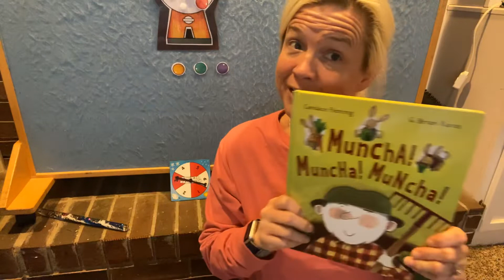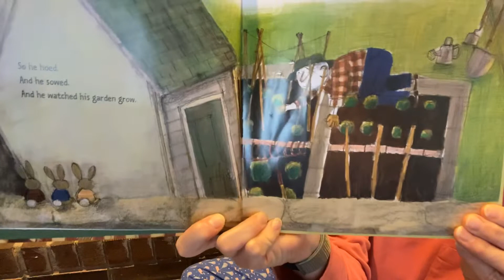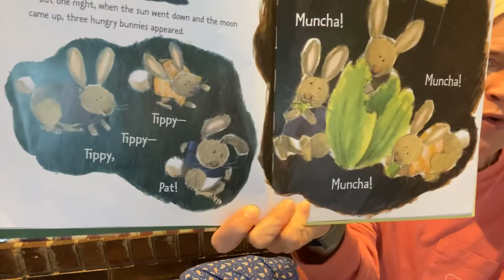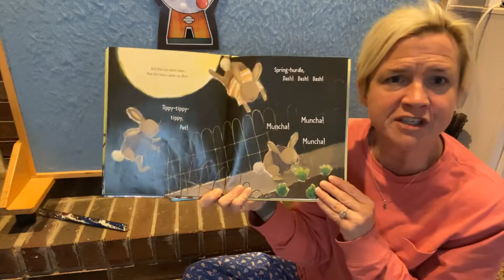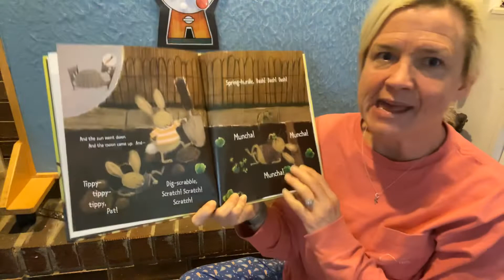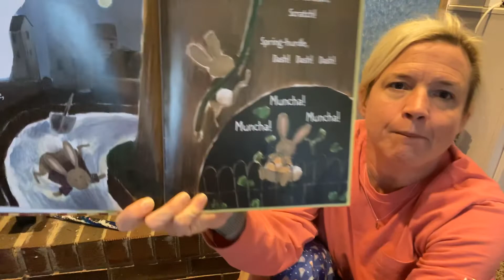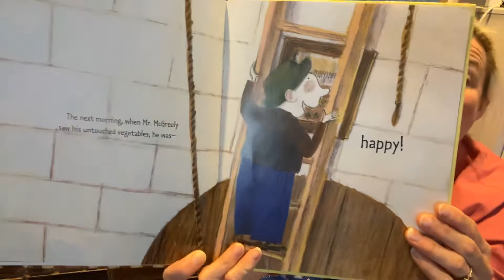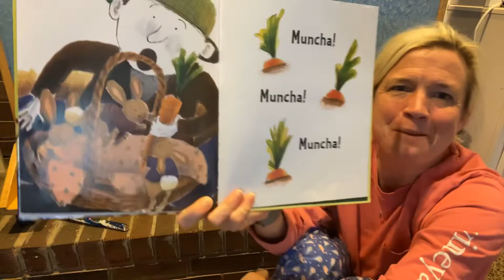Muncha Muncha Muncha with Ms Julie